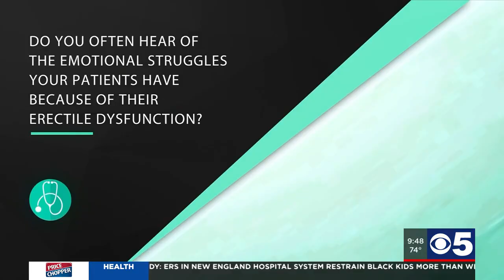How treating ED can also help anxiety and depression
Suffering from erectile disfunction can cause anxiety and depression. Andrew Rinehart from Oak Ridge Medical Center talks about what they do to make patients a little bit more comfortable talking about ED and how their solution and care helps to ease the patient’s mind.

Oakridge Medical Clinic is one of the only clinics to offer patients the latest breakthrough in ED treatment. No pills, injections, or surgery.

Oakridge Medical Clinic offers a proven approach that is FDA approved using an acoustic wave or low intensity shockwave therapy.